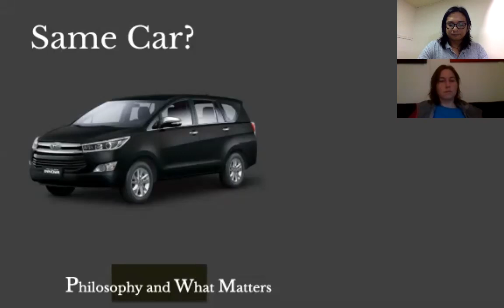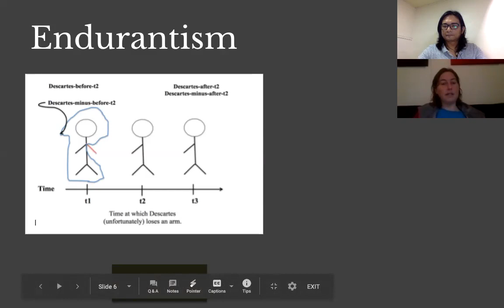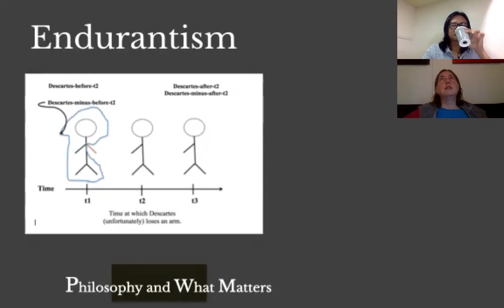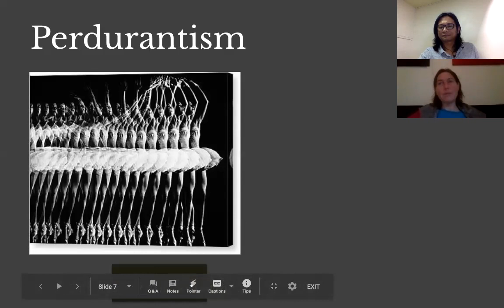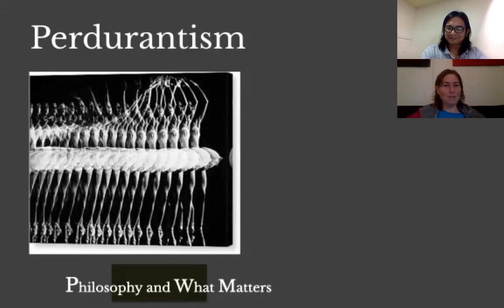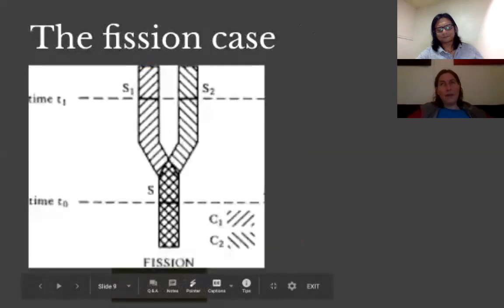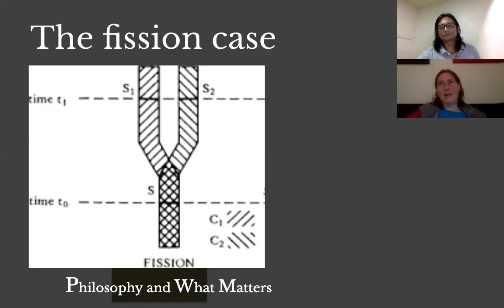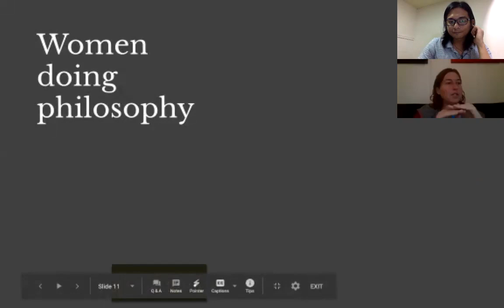Philosophy & What Matters. Ep. 3: Persistence with Kristie Miller (UniSydney)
Today’s topic is the problem of persistence: the problem of explaining how things persist. Here’s one way of wrapping our heads around the problem. I’ve been driving the same car for the last seven years. Given that the car has seen many changes over the years, is it still true to say that it is the same car? Come to think of it, is it true to say that I am still the same person I was seven years ago?

To guide us through this conundrum and why it matters, we are joined by Kristie Miller, an ARC Fellow, and an Associate Professor of Philosophy and the Joint Director of the University of Sydney's  Centre for Time.